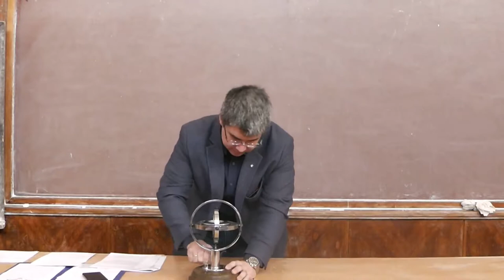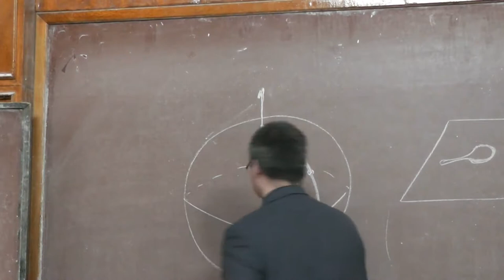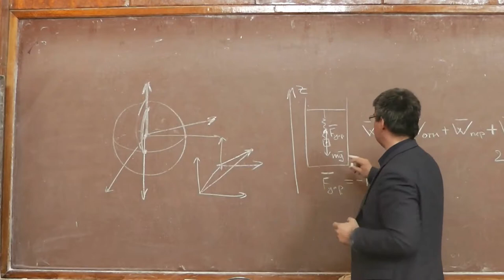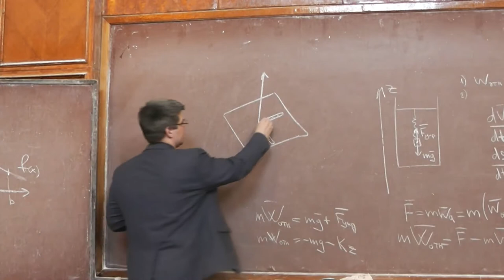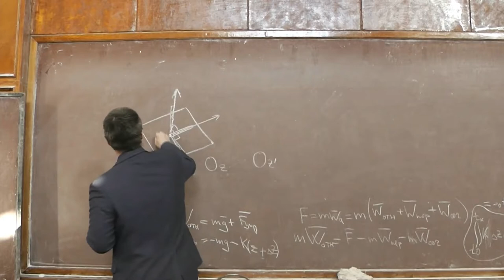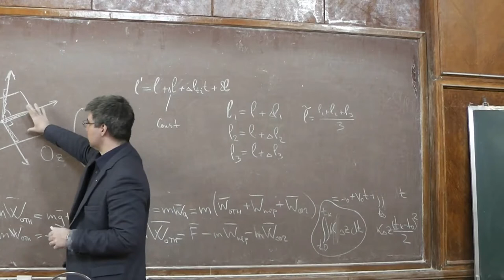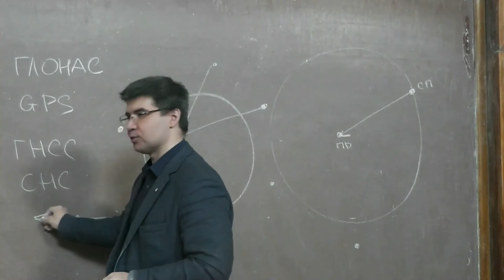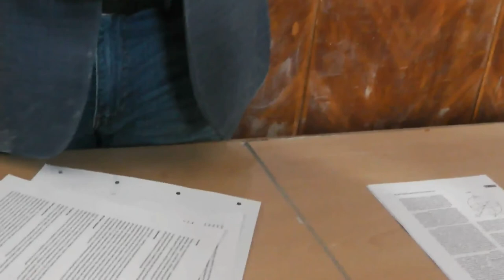Инерциальная и спутниковая навигации (история и современность)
Первая часть лекции посвящена задаче оптимального оценивания. Дана краткая постановка задачи и обзор методов решения. Эти сведения необходимы для дальнейшего понимания проблем, возникающих в навигации.
Во второй части лекции рассказано об истории навигации от древнейших времен до наших дней, о развитии инерциальной навигации и создании спутниковых навигационных систем.
Третья часть лекции посвящена современным проблемам спутниковой и инерциальной навигации.
Михаил Юрьевич ПОПЕЛЕНСКИЙ —
кандидат физико-математических наук, старший научный сотрудник лаборатории управления и навигации механико-математического факультета МГУ, заместитель декана мехмата МГУ по магистерскому и дополнительному образованию.